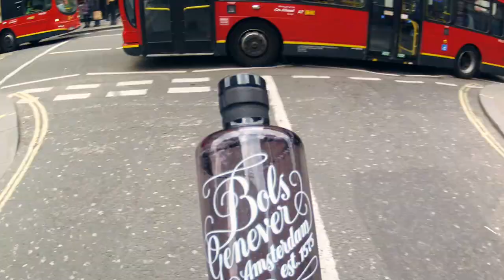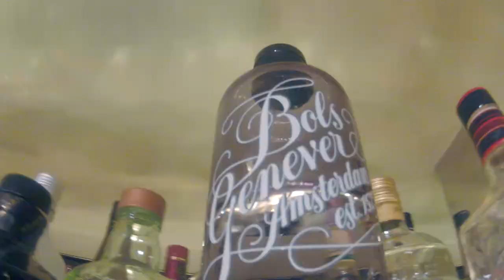Bols Around the World 2013 -- Ondrej Pospichal - First Dutch Sentence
In the cocktail the Dutch flagship Bols Genever is combined with Galliano, Bols Apricot brandy infused with cocoa shells and lime to celebreate 80th anniversary of the repeal day.

I am letting you see my real personality behind the scene, out of the bar. Passion, determination, humor & enthusiasm for all things I am doing with heart and love !

So dont act a front of camera. Be original, be yourself. what is your
FIRST DUTCH SENTENCE !